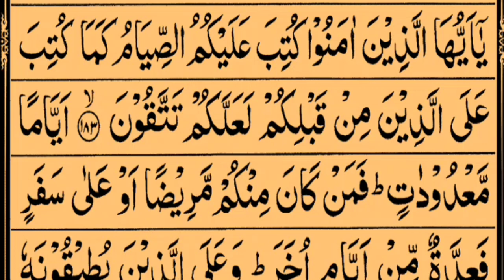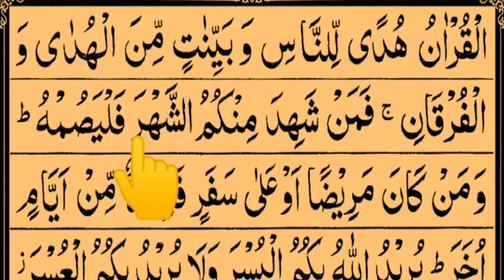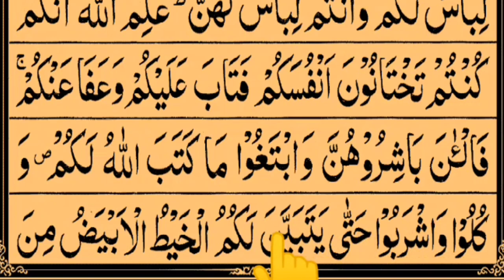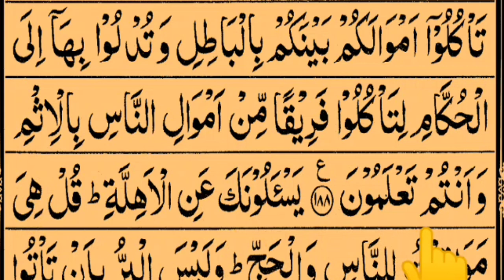Quran For Beginners Lesson 21 Surah Baqarah Ayahs (183-188) HD